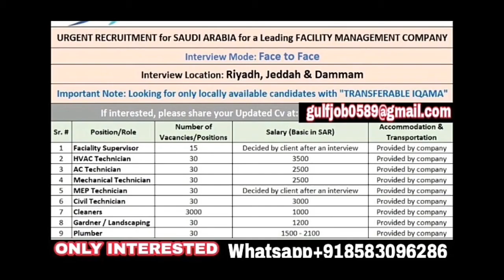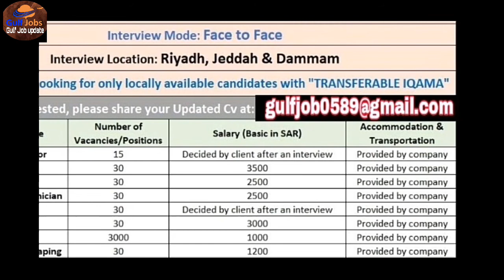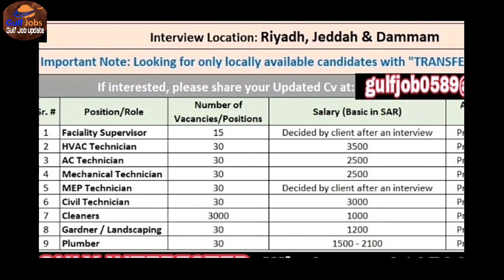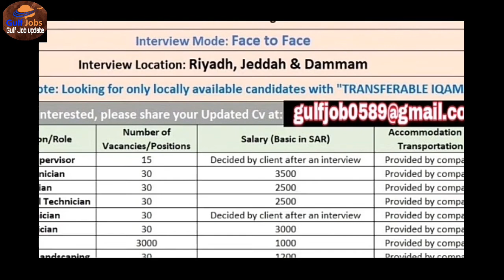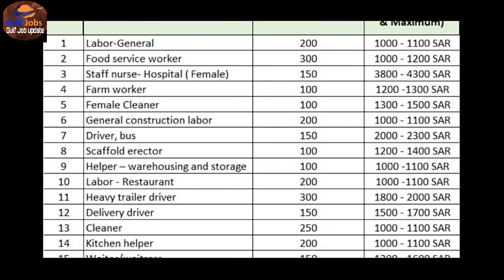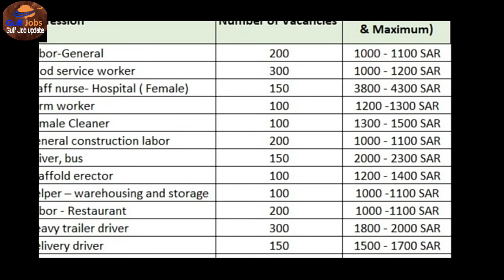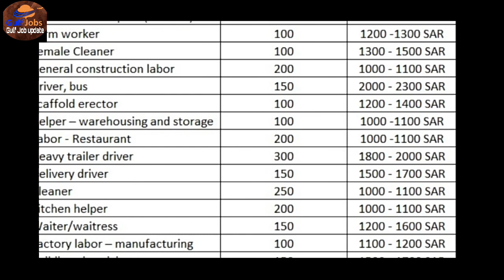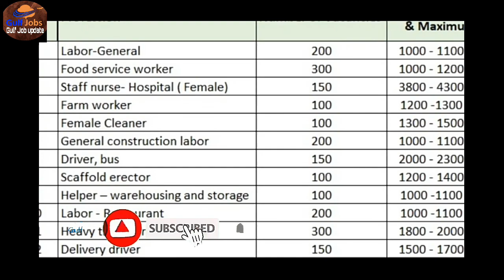Transferable Urgent Required Facility Management Company Mega (SAUDI ARABIA)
Very Urgently Requirements For
Mega manpower Company
Facility Management Company
Only Looking For Locally Available Candidates Who Hold Transferable iqama

Please Send Me Your All Documents And Experience Certificate On

gulf job Update Qatar Requierment Update Saudi Visa Stamping Dubai Visa Update
Bahrain Visa Update